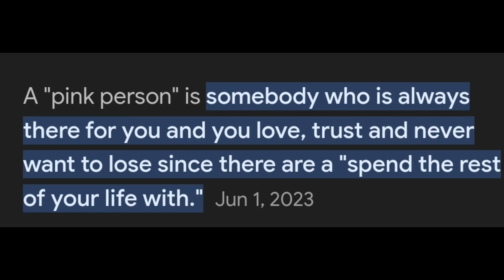I'll always look out for you....